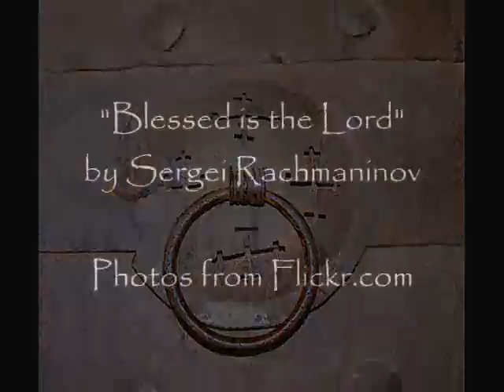Churches of the Caucasus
A slideshow of churches, monasteries, and scenery from Georgia, Armenia, Ukraine, and Bulgaria, set to "Blessed is the Lord" from Rachmaninov's Vespers.